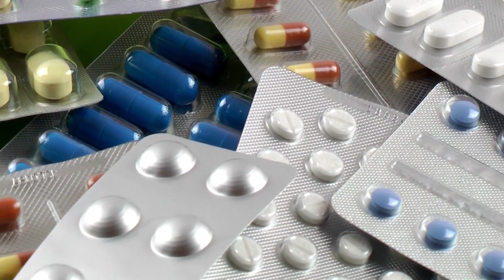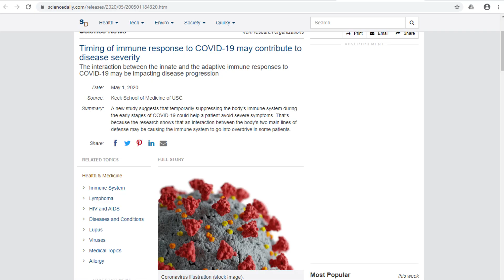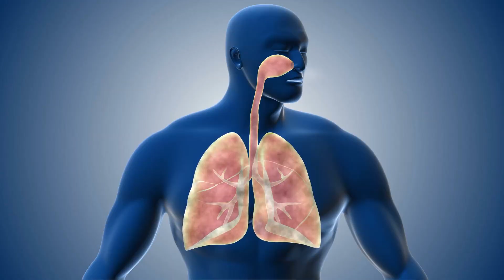COVID-19 Severity Possibly Affected By Immune Response Timing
US scientists have suggested that immune suppression in the early stages of the COVID-19 may improve patient outcome.